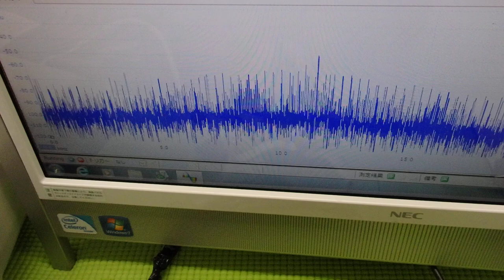‹メガヘルツ›の超音波発振制御技術 ultrasonic-labo